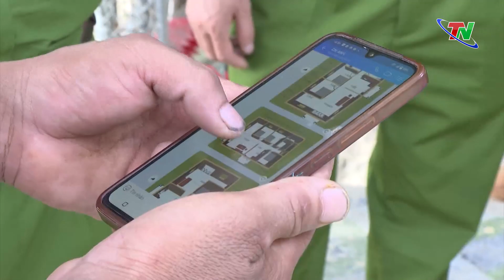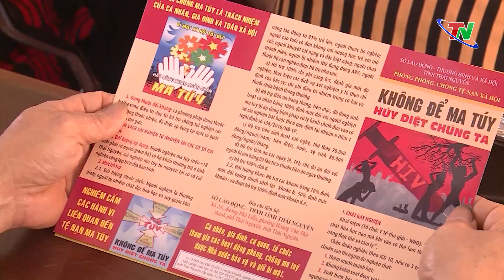Tổng Bí thư Nguyễn Phú Trọng – Hạt nhân lãnh đạo, người cổng sản kiên cường -| Thái Nguyên TV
00:00 Tổng Bí thư Nguyễn Phú Trọng – Hạt nhân lãnh đạo, người cổng sản kiên cường
04:45 Đề xuất mới lập sàn giao dịch xăng dầu
05:32 Tăng mức phạt kịch khunng 1 tỷ đồng vi phạm về xây dựng
06:11 Australia cảnh báo tác hại của quảng cáo rượu bia không cồn
06:51 Sự cố “Sập đám mây” của Microsoft cho thấy internet mong manh
07:38 Tăng cường quản lý, giáo dục đối tượng ở địa bàn cơ sở